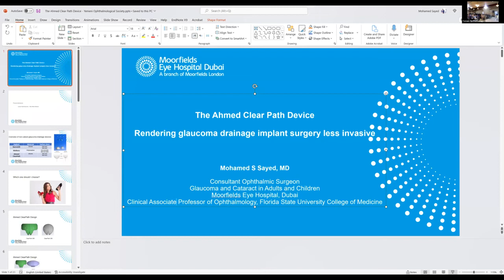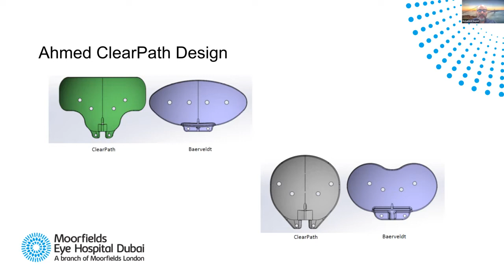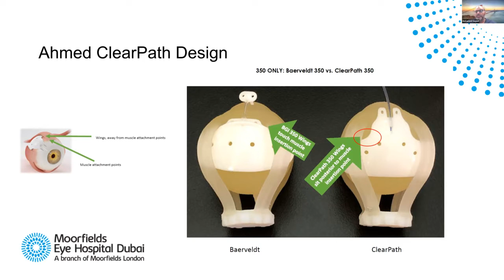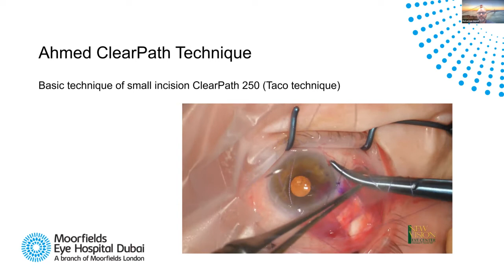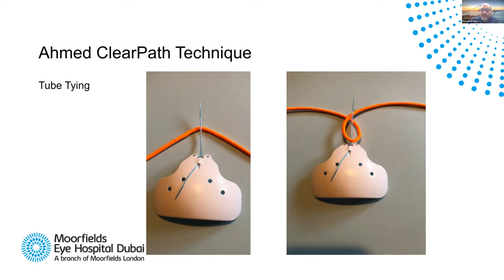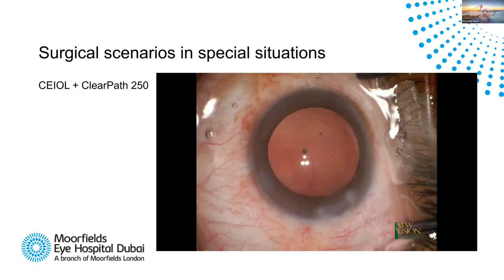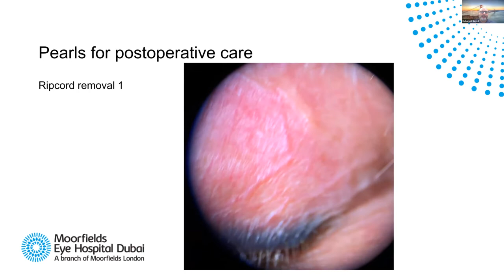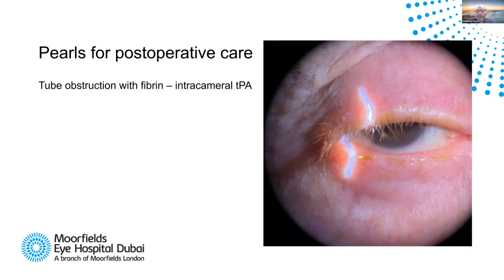The Ahmed ClearPath device Dr. Mohamed Syed